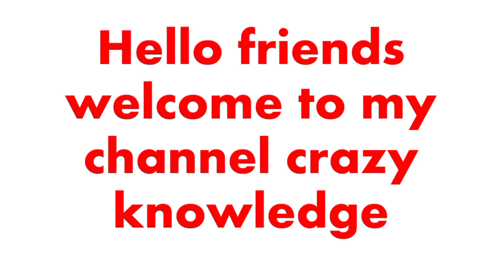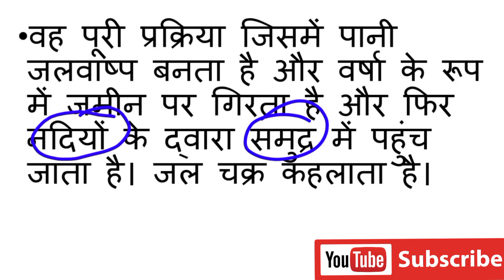जल चक्र क्या है?/ जल चक्र किसे कहते हैं?/ Jal Chakra Kise Kahate Hain/What is water cycle/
☀जल चक्र क्या है?
☀जल चक्र क्या होता है?
☀ जल चक्र किसे कहते हैं?
☀जल चक्र की परिभाषा।
☀जल चक्र की परिभाषा क्या है बताइए?
☀जल चक्र से आप क्या समझते हैं?
☀जल चक्र क्या है बताइए?
☀जल चक्र किसे कहते हैं बताइए?
☀जल चक्र की परिभाषा क्या है समझाइए?
☀जल चक्र किसे कहते हैं समझाइए?
☀What is water cycle?
☀What is the water cycle called?
☀Definition of water cycle.
☀What is the definition of water cycle?
☀What do you understand by water cycle?